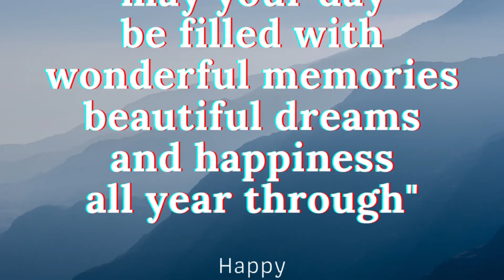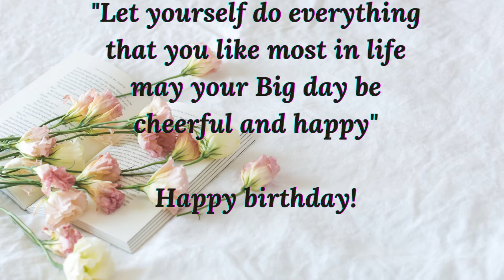10 BEST BIRTHDAY QUOTES AND WISHES!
THIS IS A CHANNEL TO SPREAD GOOD VIBES FOR PEOPLE TO START A AMAZING DAY THROUGH UNIQUE WISHES!
Hope you will love these quotes!